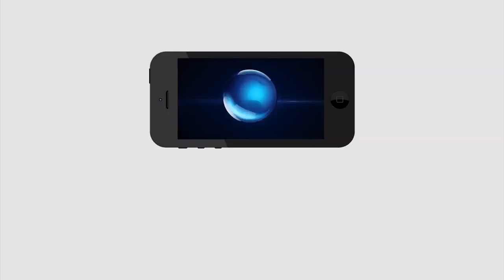Bigg Boss3 | Sunday Episode | Ravi Elimination | Ravikrishna | ఆ నలుగురు అంటే ఎందుకంత కోపం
ఆ నలుగురు అంటే ఎందుకంత కోపం